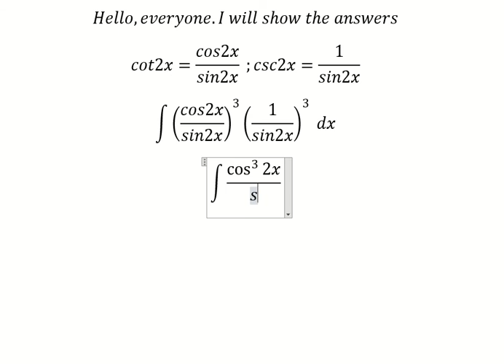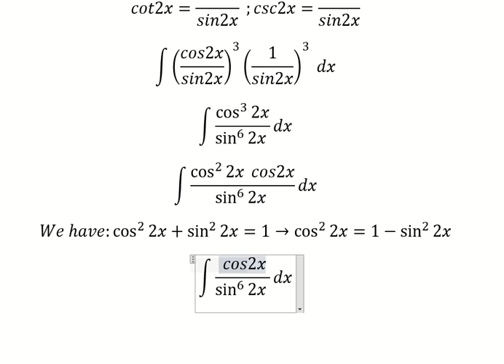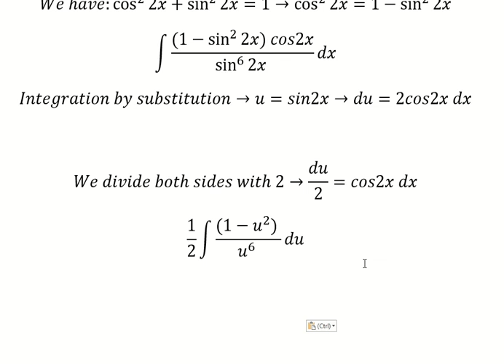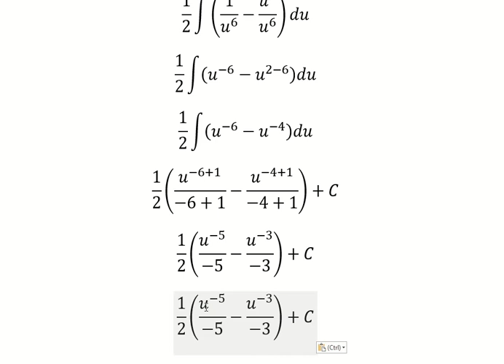Calculus Help: Integral of ∫ cot^3 ⁡2x csc^3 2x dx - Integration by trigonometric substitution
Here is the technique to solve this integration and how to solve this techniques